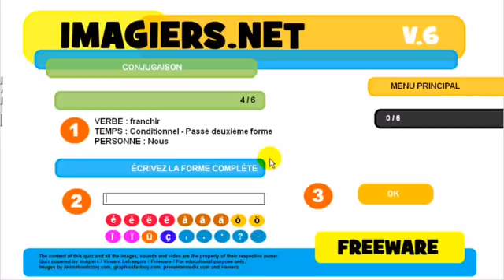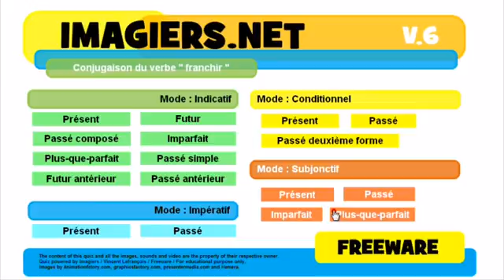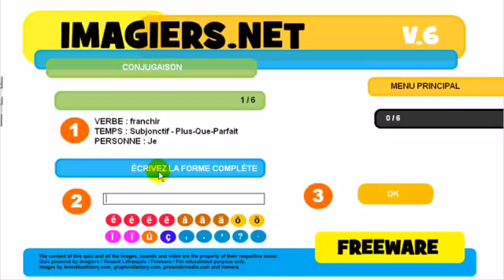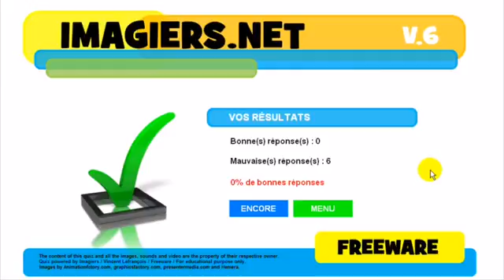Nauka francuskiego Conjugaison # franchir